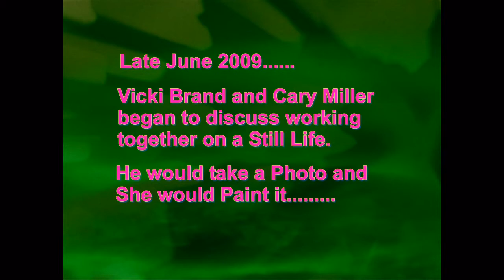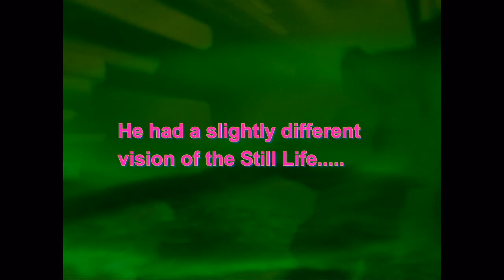The Still Life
A little show about our collaboration to paint a still life captured in HDR Photography.